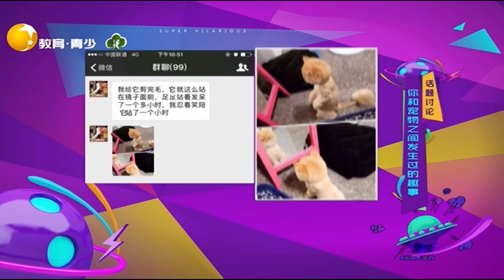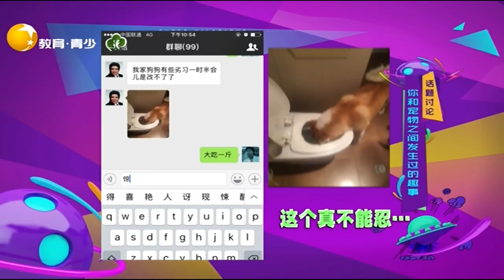天才宝宝超兴奋，连贝克汉姆都自愧不如丨非常幽默